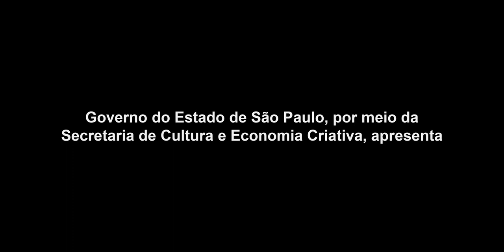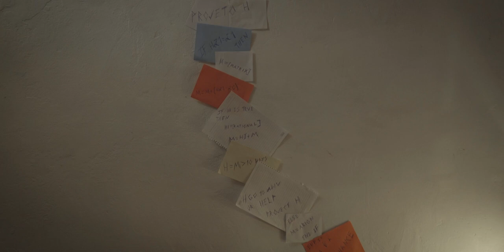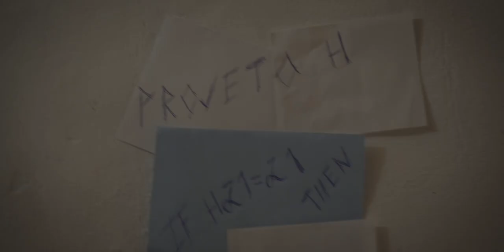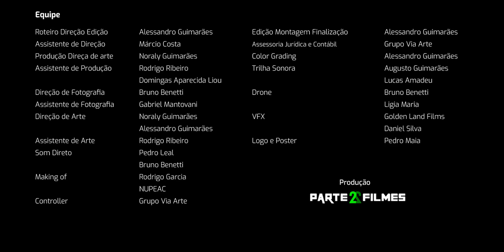DARZ - EP02 Oi - websérie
SINOPSE DA SÉRIE DARZ

Um neurocientista é expulso da universidade por pesquisas nada convencionais envolvendo ufologia e agora precisa provar a comunidade científica que seus estudos estavam corretos e para isso acontecer ele precisa estar na estranha cidade de violeta, onde acontecimentos ufológicos estão ficando mais recorrentes.

A primeira temporada tem 06 episódios com cerca de 14 min cada e foi realizado com apoio da Secretária de Cultura e economia criativa do estado de São Paulo pelo PROAC direto e produção da Parte 2 Filmes, sediada no interior paulista.

ELENCO

Albano      Euler Santi
Elenir Ventura         Juliane Silva
Zé      Eduardo Viana
Horácio     Tiê Figueiroa
Prefeito Cândido   Gildo Bernardes
Vitor Ventura   Victor Shaohu Liou
Agnes     Sam Valle
Miriam     Lais Silva
Bruce     Gabriel Modesto
Orton     Fabrízio Casanova
Rildo     Fernando Dias
Alan Crivelli    Nothuria
Criança     Théo Bazilli
Jão     Walter Araújo
Casting     NUPEAC
Apoio 1     Roberto Paulo Ferreira
Apoio 2     Roberta da Silva Bazilli
Hélio  (voz)  Alessandro Guimarães
Guarda Parque   Marcio Eduardo
Policial 1    Alessandro Guimarães
Policial 2    Rodrigo Garcia
Figurante 1    Maria Luísa de Souza Melo Tobias
Figurante 2    Ana Luisa de Souza Melo
Figurante 3    Aline Emanuelita Ferreira
Figurante 4    Bruna Fernanda Costa
Figurante 5    Luana Aparecida Nogueira Ferfoglia
Figurante 6    Tatiana Matthes Rossi
Figurante 7    Enzo Matthes Rossi da Silva
Figurante 8    Márcio Cristiano da Silva

EQUIPE

Roteiro Direção Edição Alessandro Guimarães
Assistente de Direção  Márcio Costa
Produção Direça de arte Noraly Guimarães
Assistente de Produção  Rodrigo Ribeiro
             Domingas Aparecida Liou
Direção de Fotografia          Bruno Benetti
Assistente de Fotografia  Gabriel Mantovani
Direção de Arte           Noraly Guimarães
             Alessandro Guimarães
Assistente de Arte   Rodrigo Ribeiro
Som Direto            Pedro Leal
             Bruno Benetti
Making of     Rodrigo Garcia
             NUPEAC
Controller     Grupo Via Arte
Edição Montagem Finalização  Alessandro Guimarães
Assessoria Jurídica e Contábil   Grupo Via Arte
Color Grading     Alessandro Guimarães
Trilha Sonora     Augusto Guimarães
               Lucas Amadeu
Drone              Bruno Benetti
               Ligia Maria
VFX               Golden Land Films
               Daniel Silva
Logo e Poster     Pedro Maia